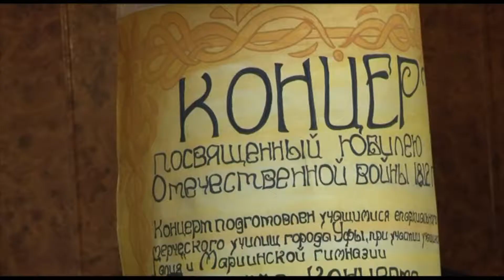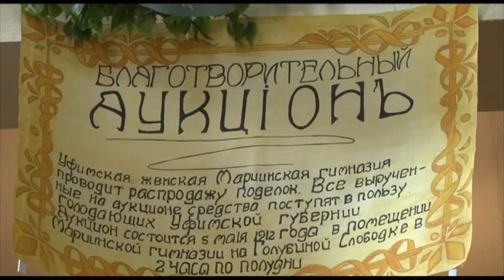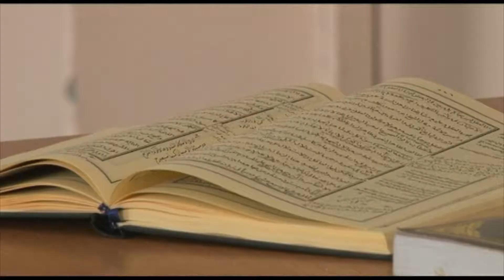Историческая реконструкция 1912